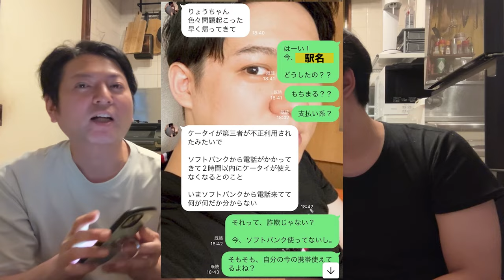"ソフトバンクを名乗る男"の電話を取ったらまさかの詐欺集団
☆ShoRyo channel. -

音源様
zukisuzuki BGM 様
RYU ITO MUSIC 様